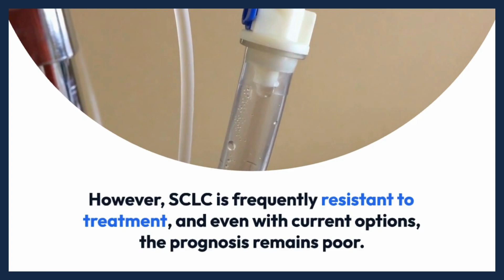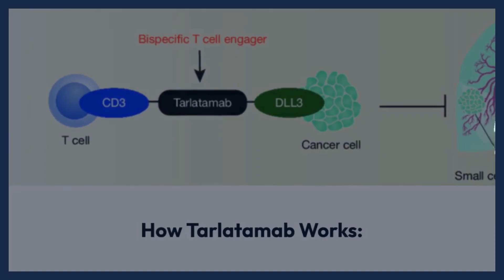FDA Approves Tarlatamab for Extensive SCLC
Learn about the FDA's recent approval of Tarlatamab, a groundbreaking immunotherapy offering new treatment options.

This video explores:

-What is Extensive SCLC?
-Current treatment challenges
-How Tarlatamab works
-Early promise and ongoing research